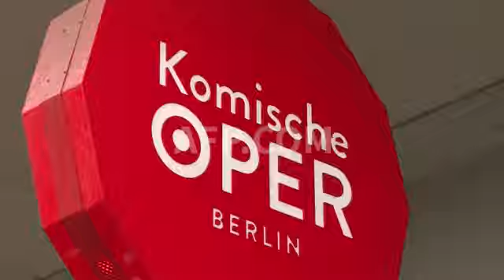Lockdown Berlin, Tag 1